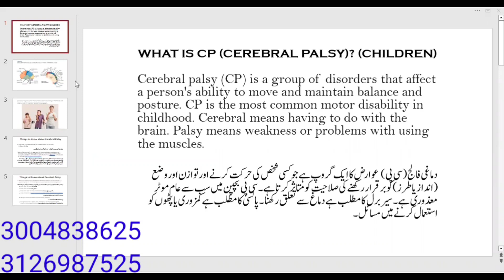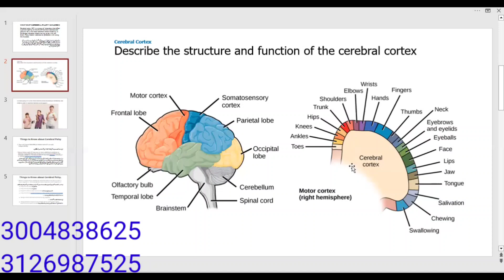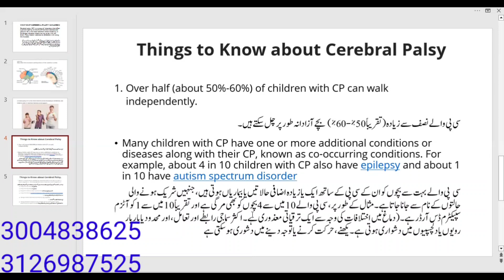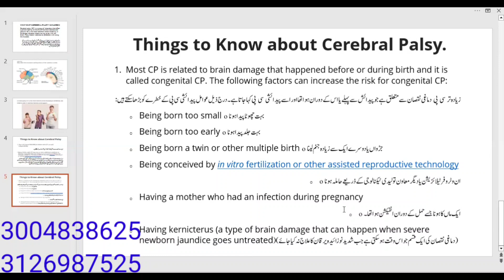What is CP or Cerebral Palsy?/ Part 3/ سی پی کیا ہے ؟ / Treatment possible InshAllah with Homeopath.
Fast Heal Homeopathic Clinic/.
CP/ Cerbral Palsy/ Paralysis/ Congenital Diseases/
Cerebral palsy is described based on the parts of the body it affects and the way it affects movement.
By Body Part
QUADRIPLEGIA/ TRIPLEGIA/ DIPLEGIA/ HEMIPLEGIA/ MONOPLEGIA/
By Brain Injury Location
SPASTIC CEREBRAL PALSY/ DYSKINETIC CEREBRAL PALSY/ ATAXIC CEREBRAL PALSY/ MIXED CEREBRAL PALSY/
dyskinetic-cp-icon
Dyskinetic cerebral palsy — also known as athetoid cerebral palsy — occurs in 6% of people with CP.
This type is characterized by involuntary movements.
This is the result of damage to the basal ganglia.
ataxic-cp-icon
Ataxic cerebral palsy occurs in 6% of people with CP.
This type is characterized by shaky movements and affects a person’s balance and sense of positioning in space.
This is the result of damage to the cerebellum.
Mixed cerebral palsy means that someone’s brain is injured in more than one location and they will experience symptoms from multiple types of CP.mixed-cp-icon

In simple terms, cancer is an abnormal growth of body cells
Carcinoma. Carcinomas are the most common type of cancer. ...
Sarcoma. Enlarge. ...
Leukemia. Cancers that begin in the blood-forming tissue of the bone marrow are called leukemias. ...
Lymphoma. ...
Multiple Myeloma. ...
Melanoma. ...
Brain and Spinal Cord Tumors. ...
Other Types of Tumors.

1Breast Cancer
2Cervical Cancer
3Oral Cancers
4Cancer of the Bladder
5Cancer In the Eyes
6Cancer of the Pancreas
7Colorectal Cancer
8Esophageal Cancer
9Kidney Cancer
10Laryngeal Cancers
11Liver Cancers
12Lung Cancers
13Ovarian Cancers
14Prostrate Cancer
15Skin Cancers
16Stomach Cancer
17Testicular Cancer
18Thyroid Cancers
19Uterine Cancer

Professor Homeo Dr. Muhammad Akhtar Ch./
                       0312 – 6987 525
Main Head Office FHHC Bahawal Nagar
Main Chishtian Road Near Hafiz Mart Fahad Market
Branch Office FHHC Lahore
Chowk Yateem Khana Band Road Opp# Dar Ul Amaan
FHHC Online Clinic All World

اللہ جل جلالہ  پر پورا پورا بھروسہ رکھیں ہم آپ کی صحت کے لیے ہمہ تن کوشاں ہیں  ۔ان شاءللہ۔
جو لوگ اللہ پر بھروسہ رکھتے ہیں وہ کامیاب ہو جاتے ہیں۔
اللہ کی رحمت سے کبھی مایوس نہ ہوں۔
شفا صرف اللہ کی ذات دے سکتی اللہ سبحانہ وتعالٰی کے ہاتھ میں شفا ہے ہم صرف محنت کوشش کر سکتے وہ ہم الحمدللہ

 کر رہے ہیں ہر روز اپنے آپ کو بہتر کرنے کی کوشش کرتے ہیں تاکہ اللہ تبارک وتعالٰی کی افضل مخلوق کی اچھے

سے خدمت کر سکیں اور یہ سب کچھ صرف اور صرف اللہ جل جلالہ کی رضا کے لیے کر رہے ہیں کہ اللہ سبحانہ

وتعالٰی ہماری دنیا و آخرت بنا دے ۔ ہم کسی کو شفا نہیں دے سکتے۔ لیکن اس کے لیے محنت کوشش کر سکتے ہیں وہ

اللہ تبارک وتعالٰی کے لیے جاری ہے الحمدللہ الحمدللہ الحمدللہ رب العلمین۔  وسلام ڈاکٹر محمد اختر 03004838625